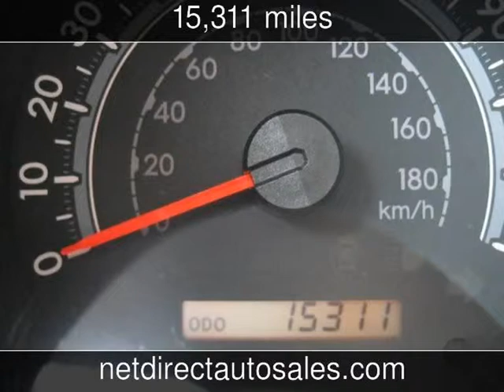2012 Toyota Tundra Used Cars - Fort Worth,Texas - 2013-06-25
See more details about this used car This 2012 Toyota Tundra with 15,311 miles is for sale at Net Direct Auto Sales.